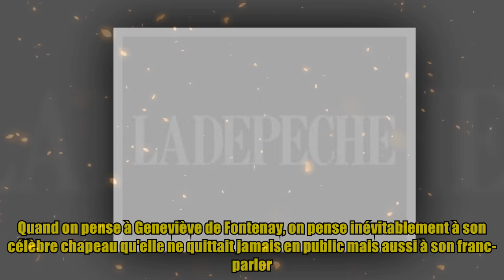Geneviève de Fontenay est morte à 90 ans d'un arrêt cardiaque dans son sommeil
Geneviève de Fontenay est morte à 90 ans d'un arrêt cardiaque dans son sommeil Thank BUY Les Miss France sont en deuil. Geneviève de Fontenay est morte à 90 ans, d'un arrêt cardiaque dans son sommeil, à son domicile de Saint-Cloud (Hauts-de-Seine), a annoncé son fils Xavier à TF1. La célèbre dame au chapeau avait dirigé le concours de l'élection de la plus belle femme de France entre 1981 et 2007. Elle avait alors passé le relais à Sylvie Tellier. Après son départ du concours Miss France à la suite du rachat par la société de production Endemol, Geneviève de Fontenay avait créé un concours concurrent, le Comité Miss Prestige national, entre 2010 et 2016. Avant de prendre définitivement sa retraite à 83 ans. Elle confie alors au Parisien "être soulagée de partir". "Une page se tourne" avait-elle déclaré en remettant pour la dernière fois de sa vie une écharpe de miss à une jeune femme. Geneviève Mulmann, nait à Longwy en 1932, aînée de dix enfants d'une famill